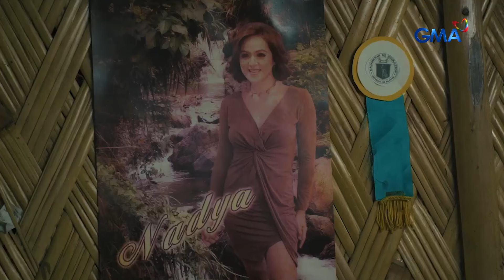Dalaga, idinaan sa pag-awit ang problema sa buhay! (Episode 1 - Part 5/5) | MAKA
Aired (September 21, 2024): Masyadong mabigat ang nararamdaman si Zeph dahil sa sunod-sunod na problemang dumadating sa kanyang buhay. Bukod kasi sa binabalak nang ipasara ang kanilang school, hindi pa siya nakapasok sa finals sa isang singing competition at wala pa siyang nakukuhang suporta mula sa kanyang ina. Panoorin ang video.

‘MAKA’ is a youth-oriented drama series that features a talented ensemble of Gen Z actors, including Sparkle stars Zephanie, Ashley Sarmiento, and Marco Masa, alongside Sparkle teen talents Olive May, John Clifford, Dylan Menor, K-Pop idol Chanty from Lapillus, Sean Lucas, and May Ann Basa, also known as Bangus Girl.

The series follows the lives of high school students in the Arts & Performance (A&P) section at Douglas MacArthur High School for the Arts, guided by their mentor, Sir V, played by seasoned actor Romnick Sarmenta.